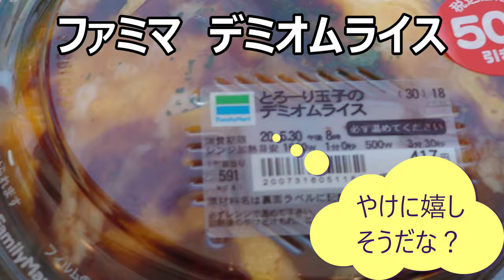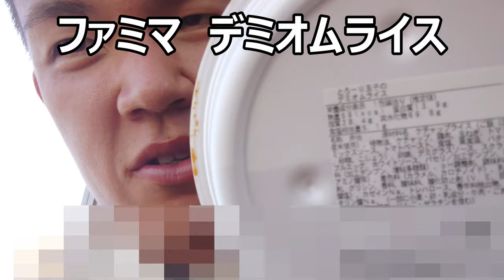ファミリーマート とろとろ卵のデミオムライスを食べてみた。コンビニ初オムライスの食感は如何に？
ファミリーマート　とろとろ卵のデミオムライスを食べてみました。コンビニオムライスは初体験！！どんな味なのかな？